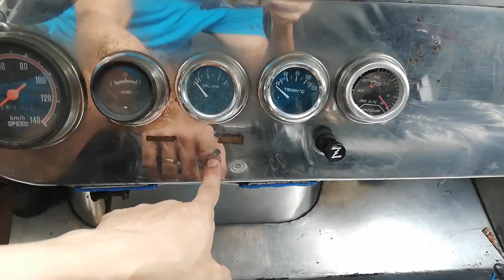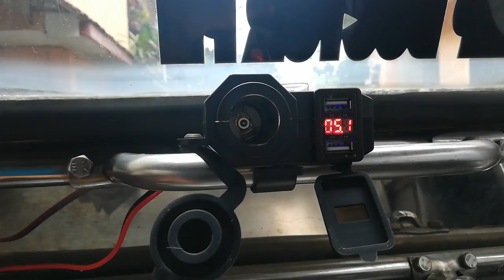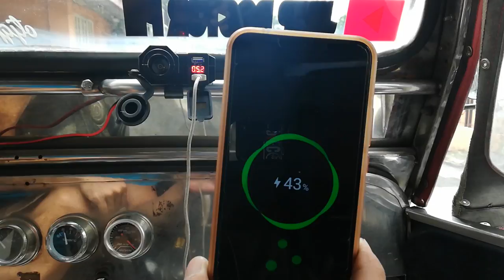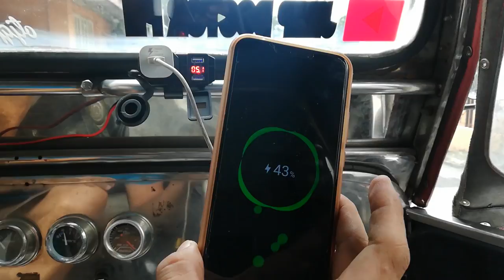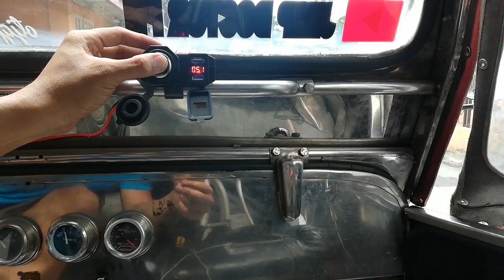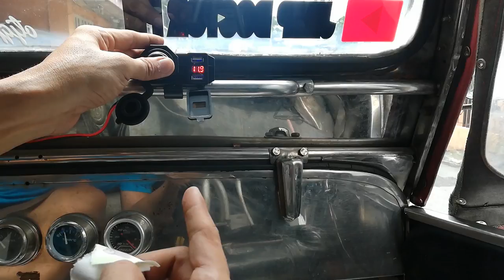CIGARETTE LIGHTER SOCKET and CELLPHONE CHARGER INSTALLATION on Owner Type JEEP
Today i will install a car charger/ cellphone charger /  cigarette lighter socket on my jeep. Learn i install it easily and what exact product i used